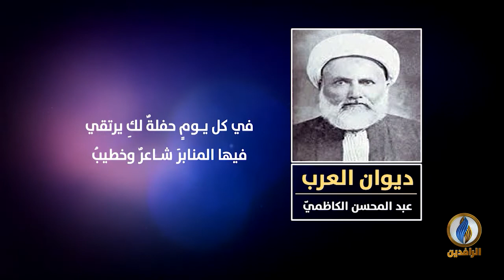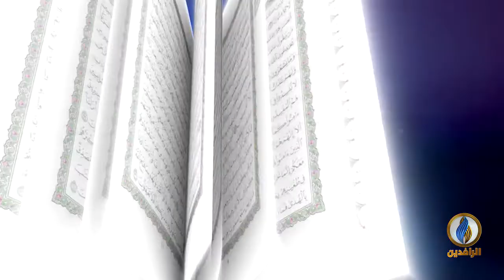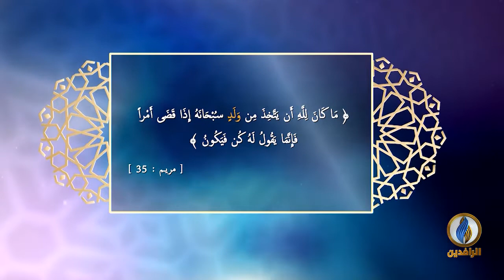لسان_العرب | اللّغة العربيّة في العراق - الجزء التاسع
تقديم:
نصير محمد